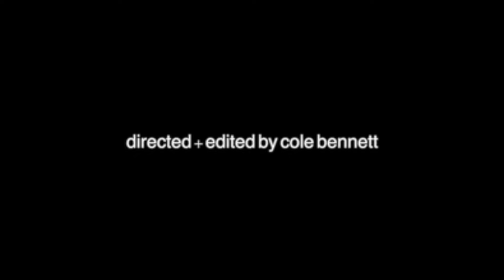Playboi Carti Feat. Ken Carson - Cut Her Off / Down Bad (prod. dadanny)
Produced by dadanny